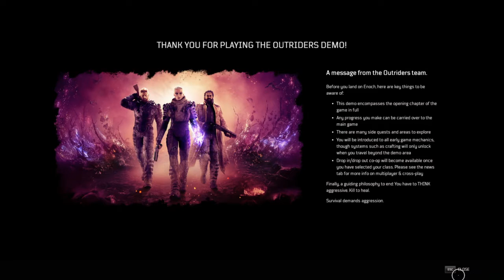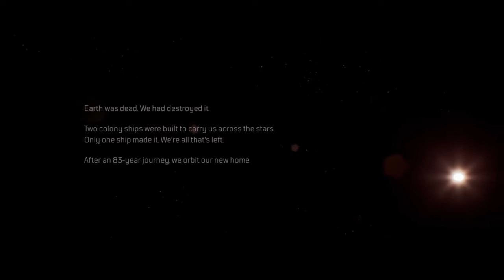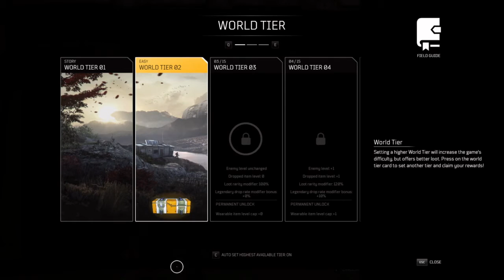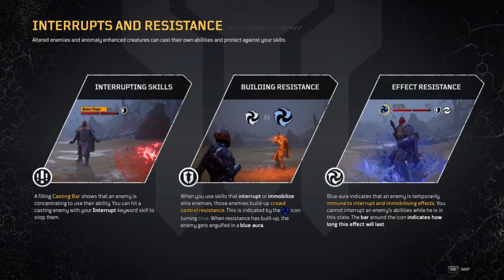Outriders Demo Unboxing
Just me trying out the Outriders demo.